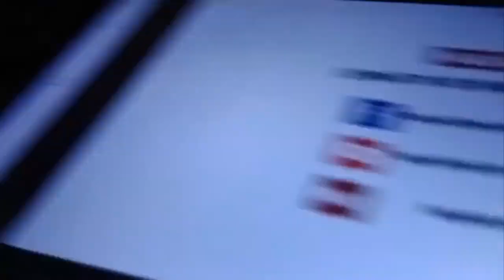Người Việt trên đất Mỹ hãy đấu tranh bảo vệ người Việt bị kỳ thị trước khi chõ mỏ về Việt Nam